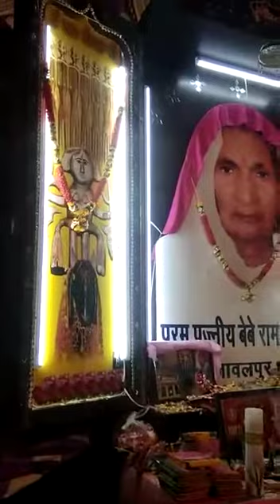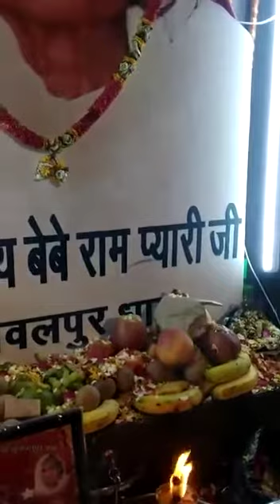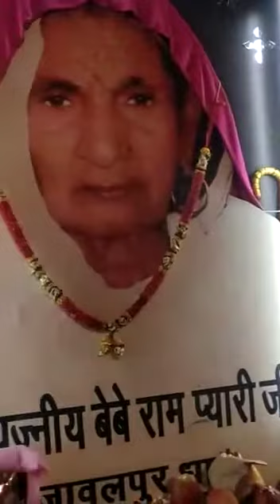धूमधाम से आयोजित हुआ कीर्तन ।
Jai bebe di
sriganganagar ki dawra colonyn me mohit phutela ji k ghr pr bdi dhumdham se kirtan ayojit hua .